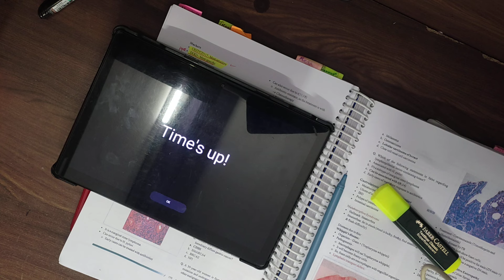CARDIOLOGY GIT PATHOLOGY ( BY DR. PREETI SHARMA MAM ) REVISION || NEET PG 2024 PREPRATION